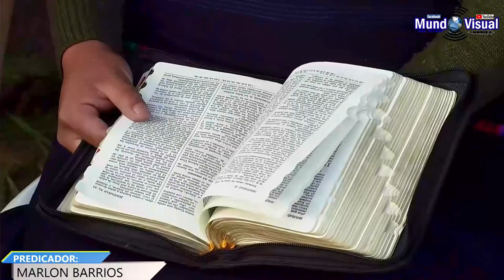Marlon Barrios Poderosa Palabra de corrección en la vida.